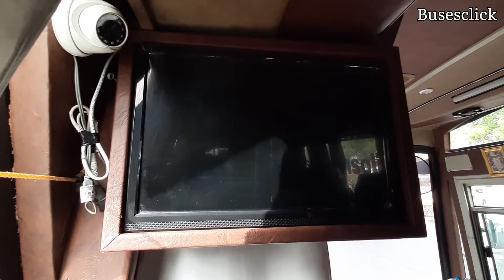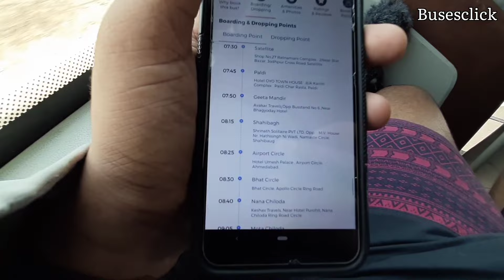Journey in premium class bus by Shrinath Solitaire I अहमदाबाद-उदयपुर रूट पे 2×1 एसी सीटर बस I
Shrinath Solitaire Premium Class Bus
Bharat Benz 2×1 Ac Seater bus

Full Route- Ahmedabad-Nathdwara via Udaipur

Book your tickets from - shrinathsolitaire.in
Or download Shrinath Solitaire App